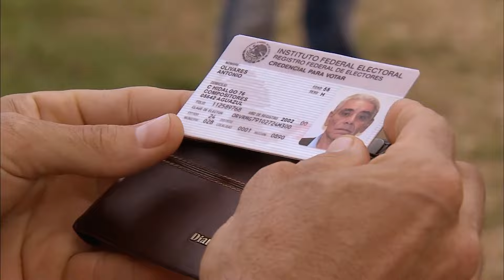Montserrat está en peligro | Lo que la vida me robó | Capítulo 18 | tlnovelas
Lunes a viernes 12:45 PM / Repetición 9:40 PM y 6:25 AM y domingo 12:50 PM

Montserrat confía en María para poder escapar pero Juventino aprovecha la oportunidad para acercarse a Montserrat.